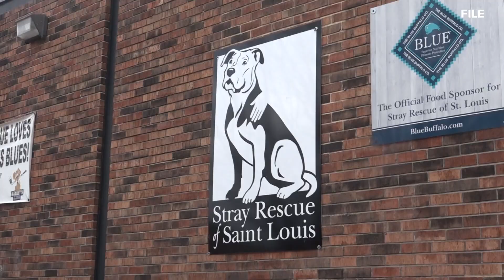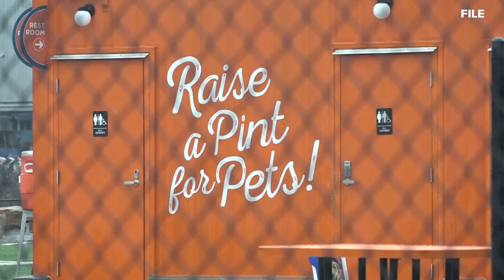Happening in the Lou: Cardinals 5K, Stray Rescue adoption event, Bar K Beer Fest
There's a lot happening in the Lou this weekend. Here are Today in St. Louis' top picks.